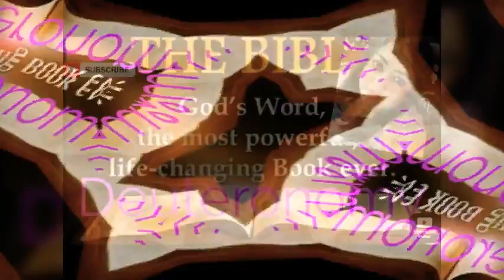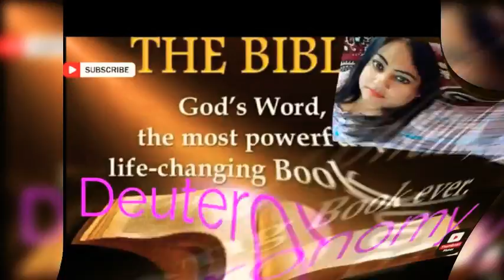Deuteronomy English chapter 33 ➕ The Holy Bible ➕ Reshma Sharma Lautoka Fiji 🇫🇯 ➕